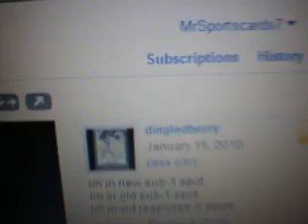MUST WATCH!!!!!!!!!!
GET HIM TO 200 GO SUB!! GREAT GUY WITH SICK STUFF!